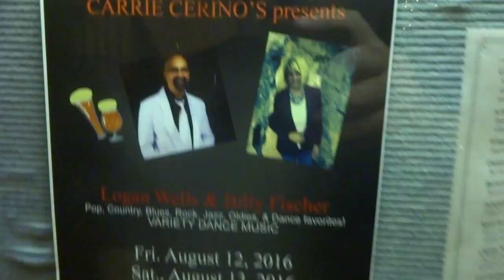LOOK AROUND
CARRI CEROIN'S CLUB CLEVELAND